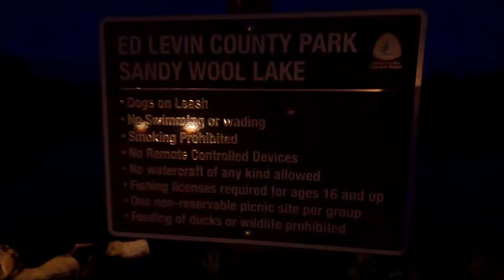First Time Catching a Limit of Catfish | ITGETSREEL Episode 175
Fishing for catfish with Paq at Sandy Wool Lake / Ed Levin Park in Milpitas CA